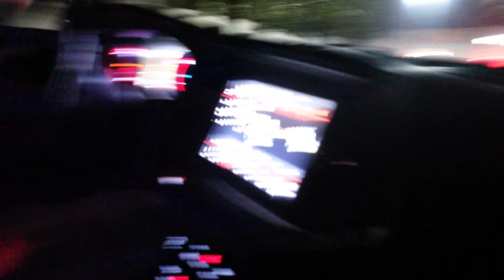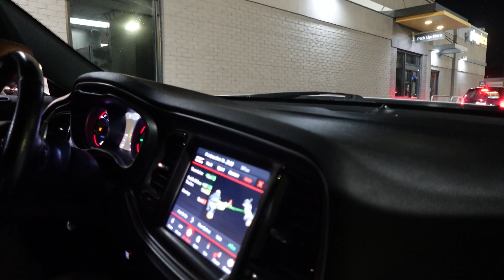COCKY HELLCAT OWNER GETS GAPPED BY SCATPACK!!!